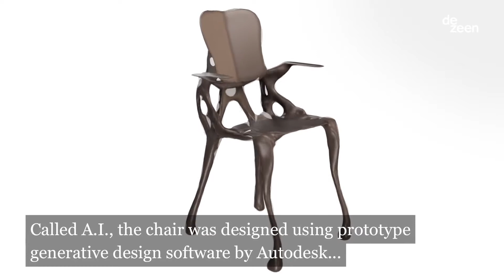KARTELL_AI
Philippe Starck creates  world's first chair designed with artificial intelligence. Video by Dezeen